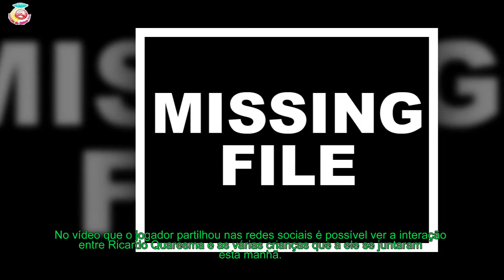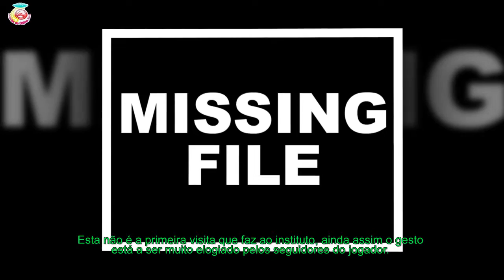Ricardo Quaresma - Visita IPO do Porto deixa crianças de sorriso no rosto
Ricardo Quaresma pode ter visto a Seleção Nacional ser afastada do Mundial da Rússia, mas nem isso o fez deitar por terra um dos seus maiores objetivos. Ver o sorriso estanpado no rosto das crianças e jovens internadas no IPO do Porto.
[time]Esta terça-feira, 3 de julho, o jogador do Besiktas visitou a unidade oncológica do instituto e conviveu com algumas das crianças internadas.